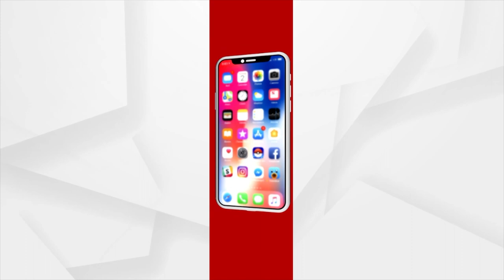Odisha Govt Neglecting Voice Of Students By Not Allowing Students' Election: ABVP